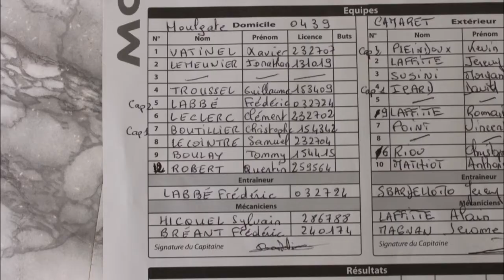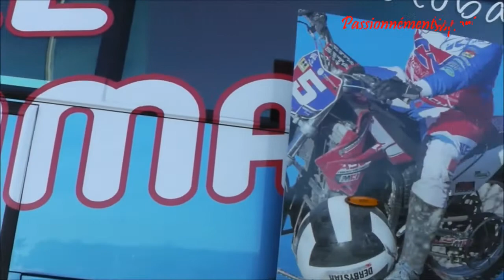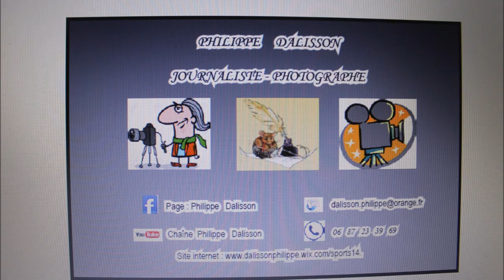Moto ball Houlgate / Camaret ( 2 - 3)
Championnat de National 1 entre le club du M B C Houlgate ( Calvados) et Camaret ( Vaucluse ) ( 2 - 3) - samedi 08 Juillet 2017 - Stade Emile Langlois ( Houlgate)